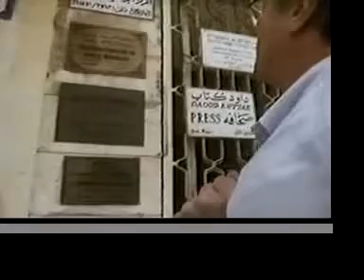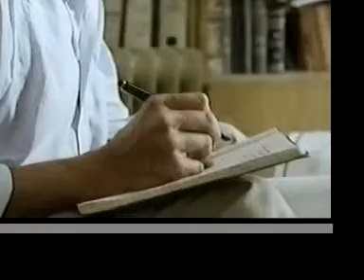Robert Fisk - The Road to Palestine (5 of 6)